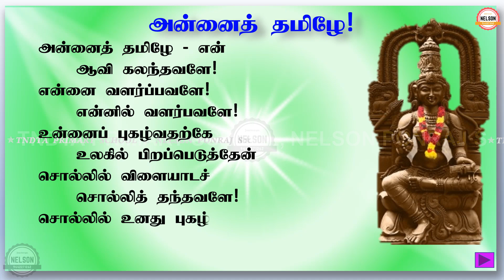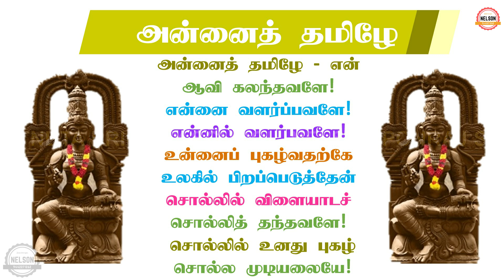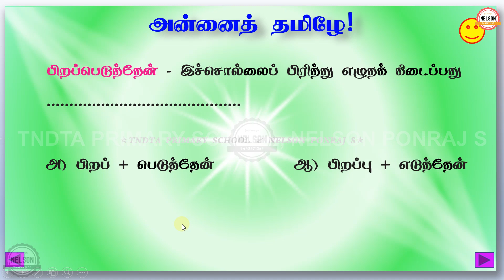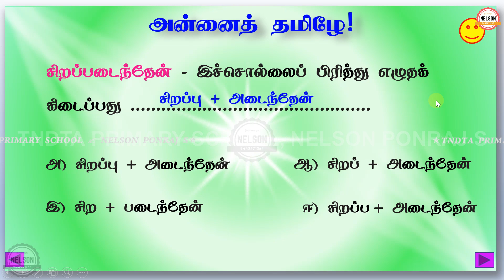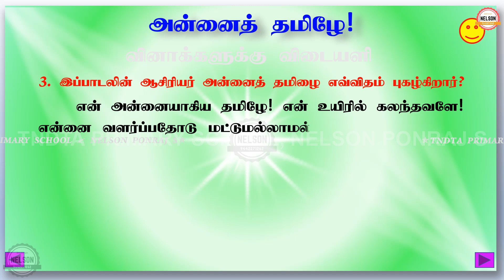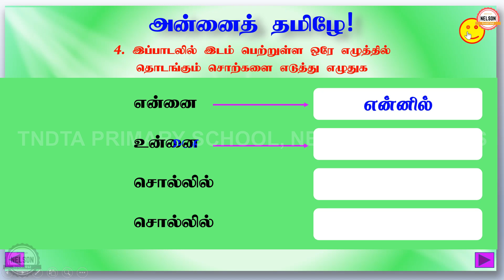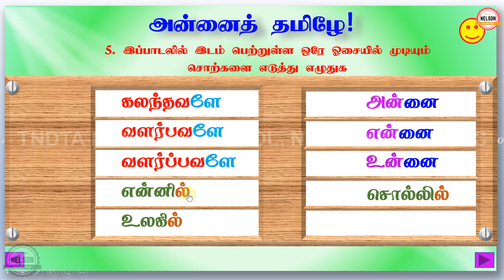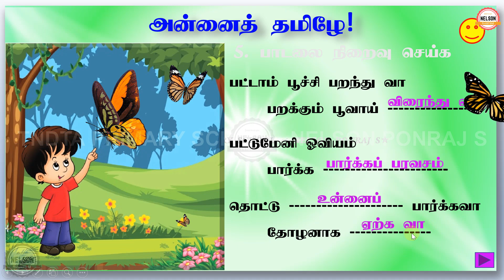அன்னைத் தமிழே - பயிற்சி வினாக்கள் - ANNAI TAMILE BOOK BACK EX STD IV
NELSON PONRAJ S
TNDTA PRIMARY SCHOOL
PANDARAMPATTI
THOOTHUKUDI - 2
THOOTHUKUDI RURAL